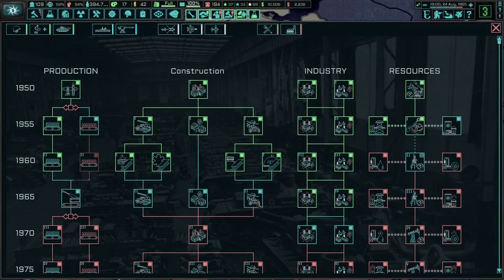Forming The West Siberian Thief Territory! TNO: Last Days Of Europe, Thief Territory of Yugra #2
We're going back to a submod that gives Western Siberia more content. The submod has been updated to Silicon Dreams and apparently has more content than before. I hope you enjoy!

Mods Used: The New Order: Last Days Of Europe, TNO: The Community Expansion